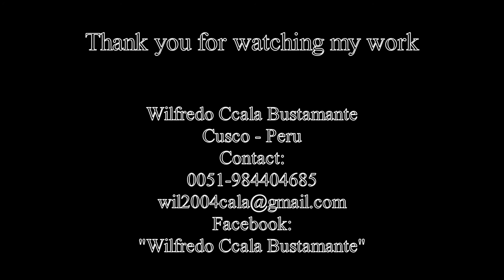Latin American art of Wilfredo Ccala Bustamante from Cusco (Peru)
Impression Latin American art of the talented artist "Cala" from Cusco (Peru)

Name: Wilfredo Ccala Bustamante

Peru
Cusco
Cuzco
La Ciudad Imperial (The Imperial City)